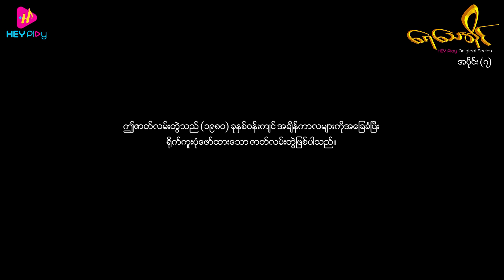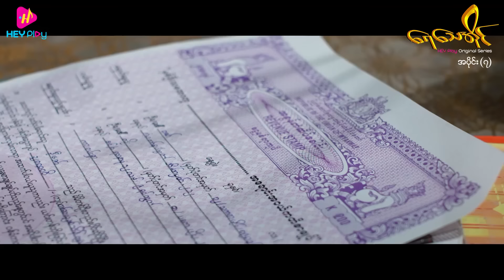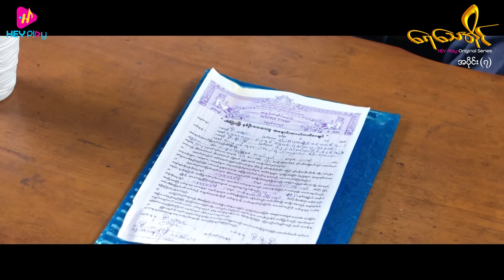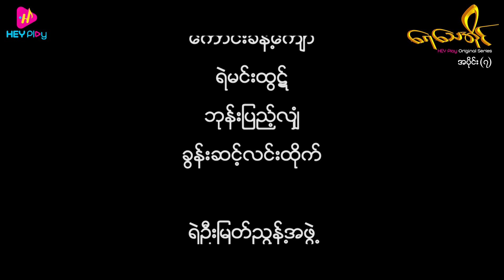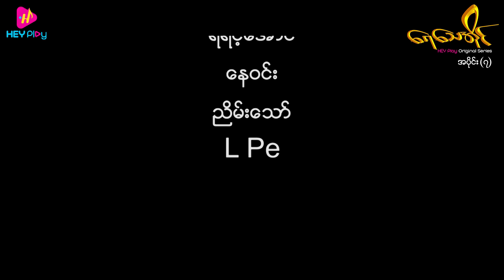ရေသေအိုင် - အပိုင်း ၇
❝သားသမီးတွေက အရွယ်ရောက်လာတော့ နားလည်သင့်တာတွေ နားလည်လာပြီလေ❞
ဘယ်လိုပဲ မကောင်းတဲ့ အပြစ်တွေရှိခဲ့ပါစေ အဖေက အဖေပါပဲ 😔